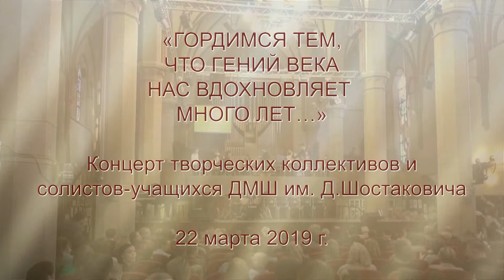«ГОРДИМСЯ ТЕМ, ЧТО ГЕНИЙ ВЕКА НАС ВДОХНОВЛЯЕТ МНОГО ЛЕТ…»